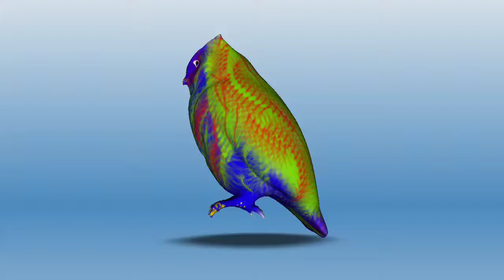3D Owl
Created Using 123D Sculpt app for iPad